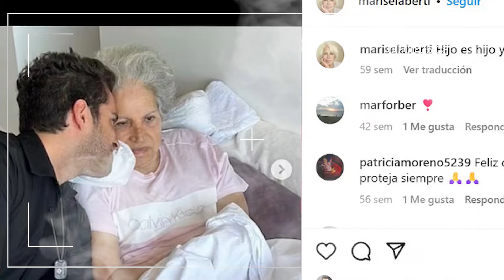🖤 LAMENTABLE NOTICIA 💔 Querida Actriz del Señor de los Cielos PIERDE LA VIDA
No son buenas noticias las que acaban de llegar sobre la serie el Señor de los Cielos ya que una de sus famosas actrices acaba de perder la vida, luego de luchar contra una fuerte enfermedad que la acompañó durante varios años.

Vídeos Relacionados:

🖤LUTO en el ESPECTÁCULO💔 Querido Actor de la NOVELA ROSA SALVAJE acaba de PERDER LA VIDA😭
 El Señor de los Cielos | Capítulo 9 | Telemundo Novelas
 Ariel Camacho - El Señor De Los Cielos (Audio)